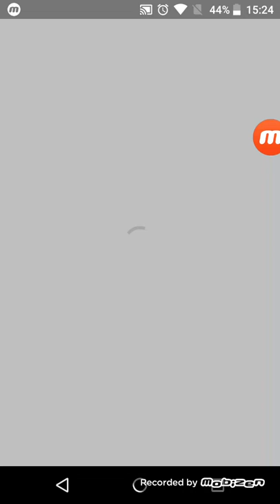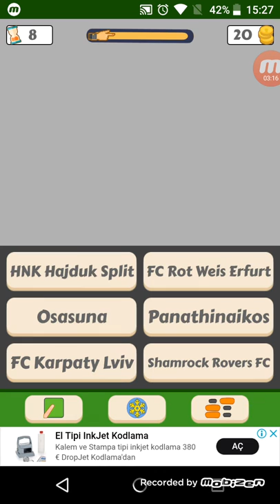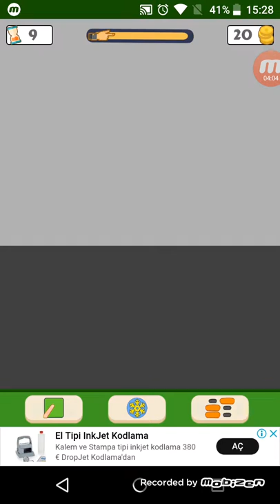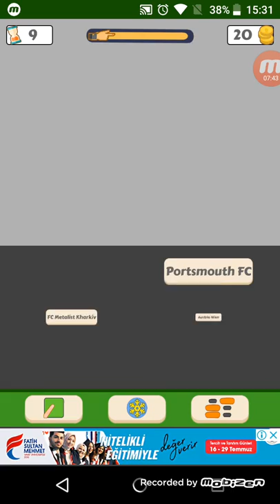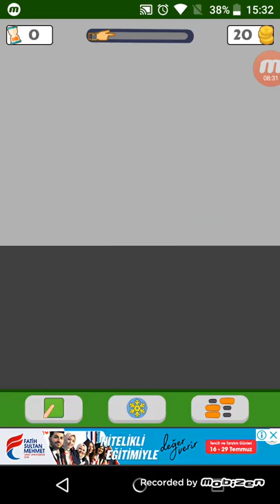Selimcanla kazı kazan oynuyoruz!!!